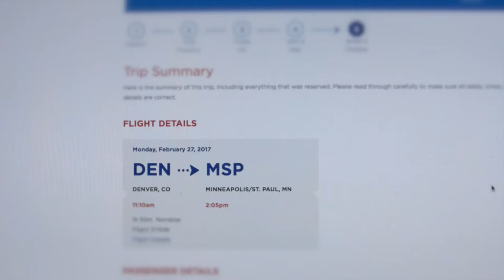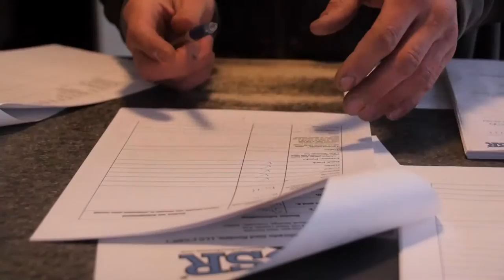Rabbit Ears Snowmobiling - Steamboat Lake - Hahns Peak - 2017 - Vlog - Vacation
The LiveFAST crew embarking on a journey from WI to CO to fulfill the dream of snowmobiling out West. It was an awesome time but we're already planning the next trip dreaming of what else is out there. Think we scratched the itch for our first trip but we will be back. If you like it - LIKE - COMMENT - SHARE -

(Music)
Slightly Stoopid - Top of the World (Robotic Pirate Monkey remix)
Summer in the Winter - Grandtheft
All You Ever Talk About - Whethan vs. Oliver Tree
GRiZ - My Friends and I